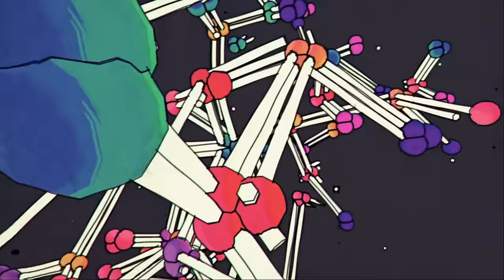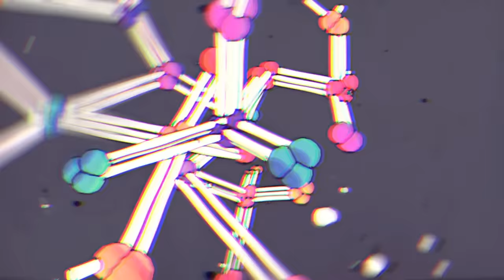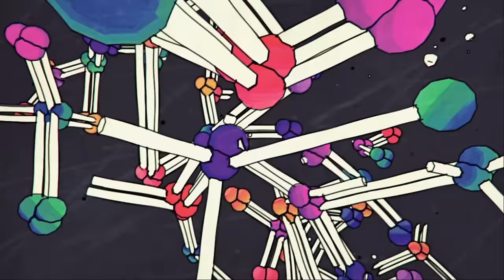DJ CID - Mystical Evolution Official Middle Finger Music Video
Welcome to the world of Mystical Evolution, an exploration of the beautiful and mind-bending realm of trance. Enjoy this trippy music video.

As you journey through the mystical worlds of this music video, you'll be transported into a world of ecstasy and wonder. With trippy visuals and captivating music, Mystical Evolution is sure to take you on a journey of a lifetime.

 Music Video that is a visually pleasing as it is to listen to, part of DJ Cid's Outlandish harmony music series.